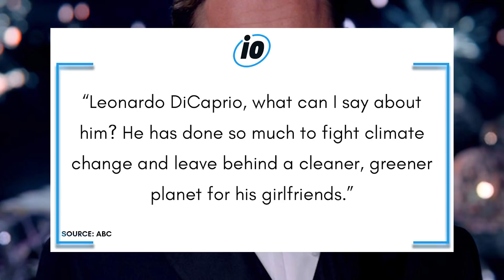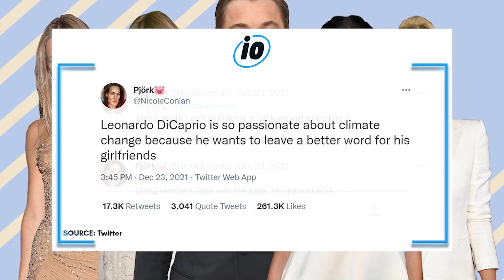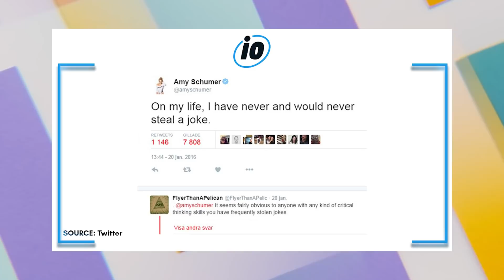Amy Schumer Denies Stealing Jokes Takes Lie Detector Test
For the past few years comedian Amy Schumer has been accused of committing one of the cardinal sins in the world of stand-up comedy, stealing other comedians' jokes. Now she has finally agreed to take a lie detector test to set the record straight once and for all.

PRODUCER & FILMED BY:
Chris Stiuso